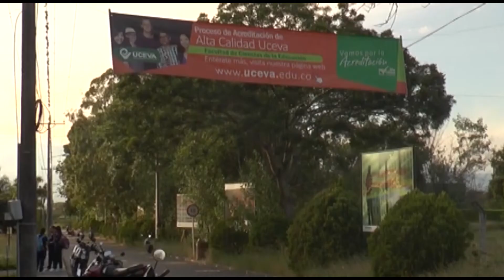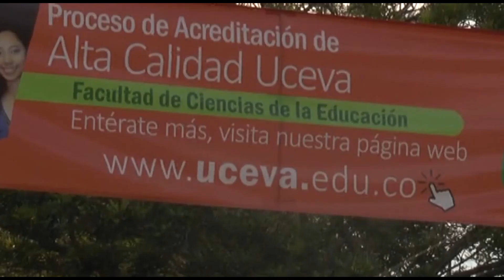SEMILLERO DE LA UCEVA ESTARÁ EN FERIA DE INVESTIGACIÓN INTERNACIONAL